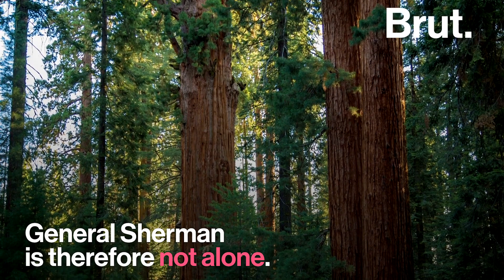General Sherman: The Largest Living Organism in the World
It's the largest living organism on Earth. Meet General Sherman, California's giant sequoia.